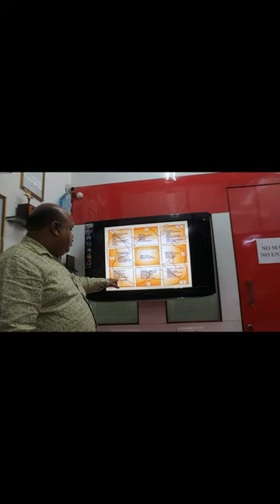2 Year Interior Design Degree